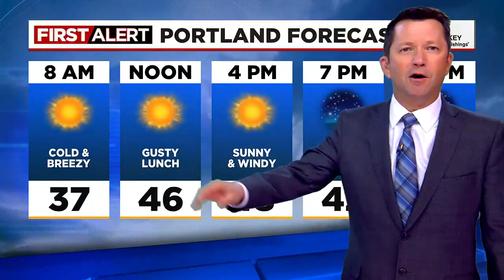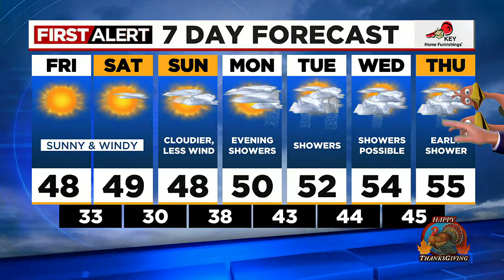First Alert Thursday evening FOX 12 weather forecast (11/17)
Here is the First Alert FOX 12 weather forecast for the evening of Thursday, Nov. 17, 2022.